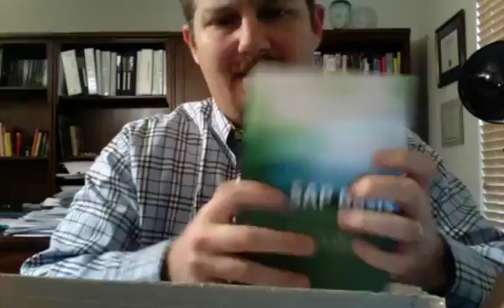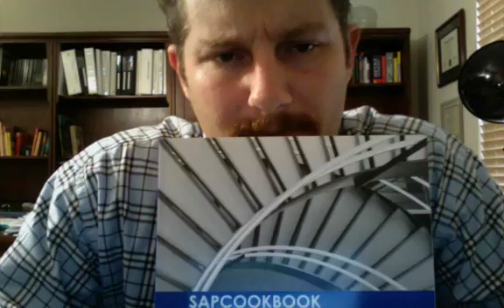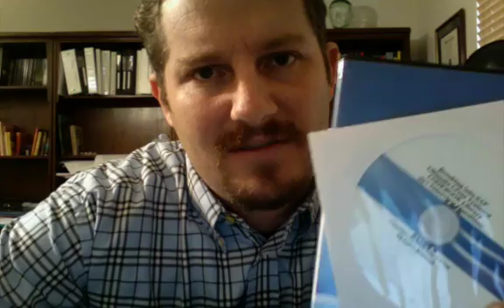BITSAP 2.0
sap training expert Jim Stewart answers questions about breaking into SAP 2.0